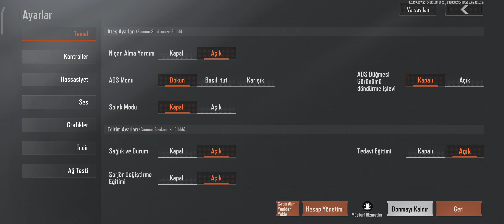ARENA BREAKOUT 4.SEZON YENİ VADİ HDR+90 FPS